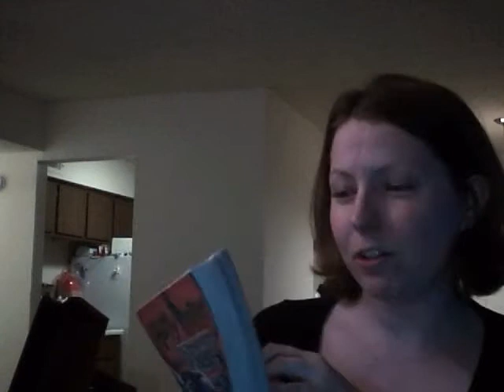Eugenie and Mindy dole out the harshness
One night, on April 17, 2007, Eugenie and Mindy were stranded alone, in their apt, with while reading Lady Chatterley's Lover and Prisonor of Azzkicking and were attacked by a total of 5 tree roaches. What follows is a vblog of the psychological scarring they received from this terrible night.